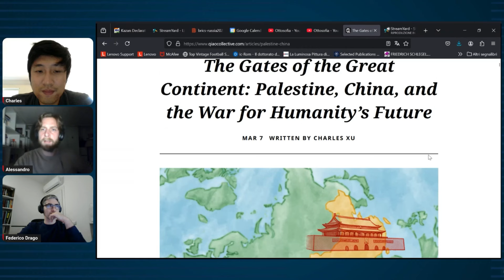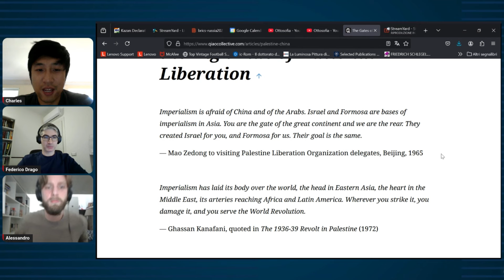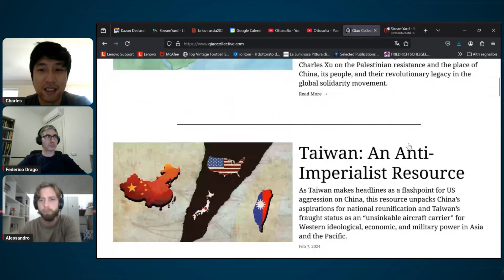CHINA VS TAIWAN-the THIRD WORLD WAR is coming? ft. QIAO COLLECTIVE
Exclusive interview with Charles Xu of the XIAO Collective. We discussed the takeaways from the BRICS summit in Kazan, China’s role within the organization, and Beijing’s latest military exercise in Taiwan. How close are we to a conflict in the Pacific? And are the U.S. ready to die for Taiwan?